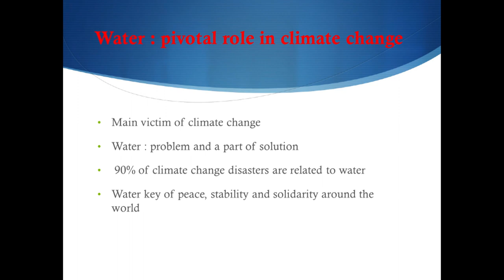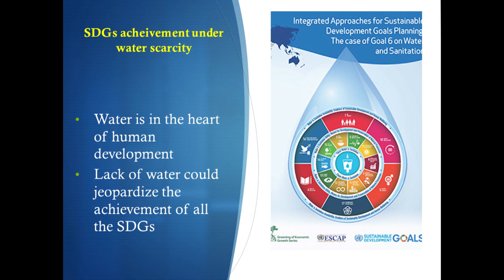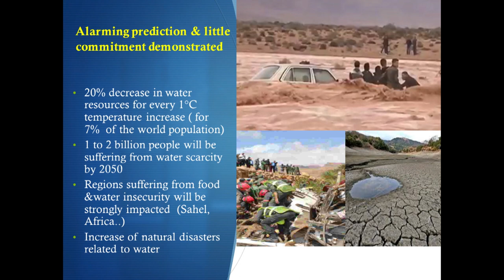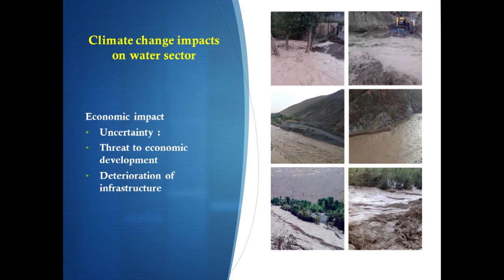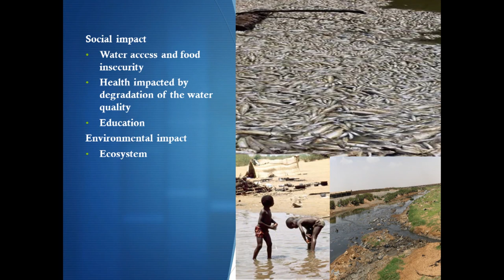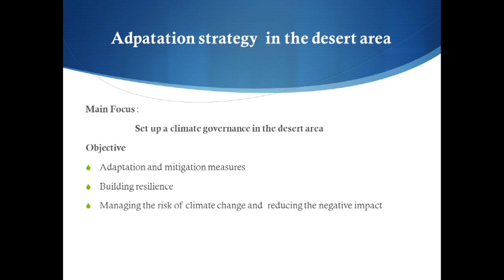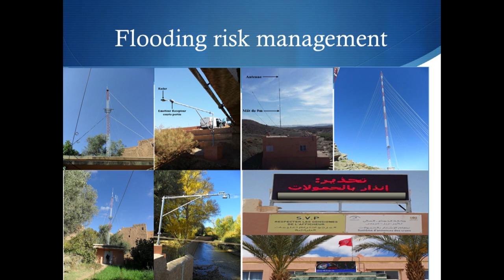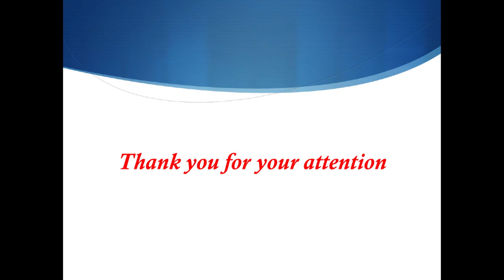CWW 2019 PS4 :H E Dr Charafat Afailal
H E Dr Charafat Afailal former Minister in Charge of Water Morocco